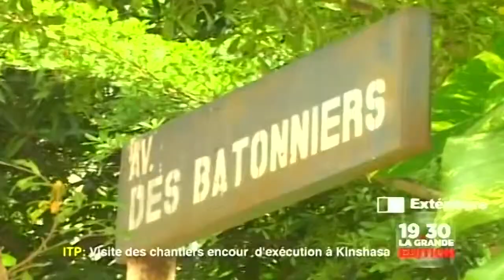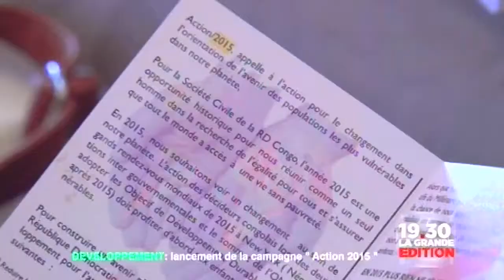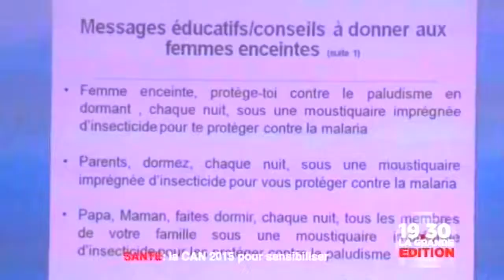19:30 La grande Edition du journal du jour avec Feza Mika